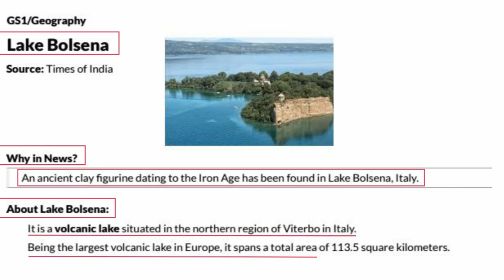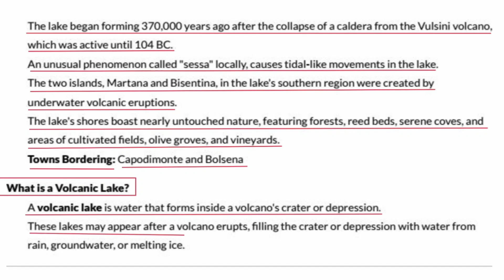Ultimate Guide to Lake Bolsena: Italy's Hidden Gem | 11TH Aug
Discover the breathtaking beauty of Lake Bolsena, Italy's hidden gem, in this ultimate guide for 2024! Nestled in the heart of the Italian countryside, Lake Bolsena boasts stunning landscapes, crystal-clear waters, and a rich history that makes it a must-visit destination for travelers seeking an off-the-beaten-path experience. In this video, we’ll explore the best activities, from swimming and boating to hiking and wine tasting in the charming surrounding villages.

Learn about the fascinating history of Lake Bolsena, including its ancient volcanic origins and the captivating stories of local legends. We’ll also highlight the top tips for planning your visit, including the best times to go, where to stay, and what to eat to fully savor the local cuisine.

Whether you’re a nature lover, history buff, or simply looking for a serene escape, Lake Bolsena offers something for everyone. Don't miss our insider recommendations to make the most of your trip! Join us on this visual journey and uncover why Lake Bolsena is the perfect hidden gem in Italy for your next adventure.

fontana di s. rocco

Answer Key
2024 UPSC Prelims
UPSC 2024
UPSC PDF